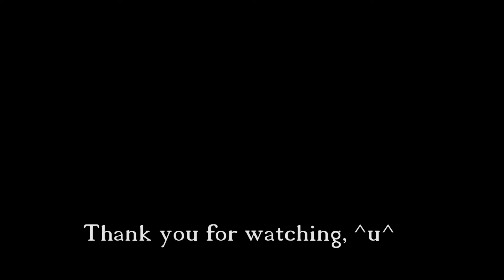Snoopy Speed Drawing and Colouring [Fun Challenge]